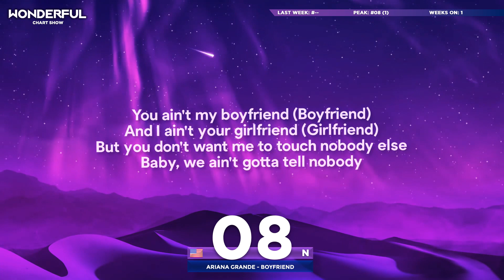TOP 40 // Wonderful Chart Show // Week 2 (07/08/19)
►WELCOME ◄

▸ Welcome to the new show "Chart Show", where we'll find the best songs of each weeks.
▸ In the comment you can write three songs, that you like the most and one your song, that is not in this video.

► TAGS ◄